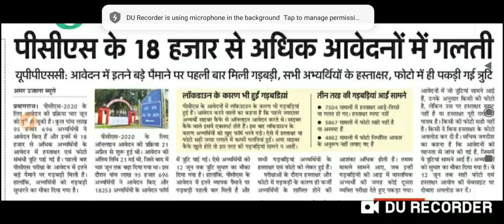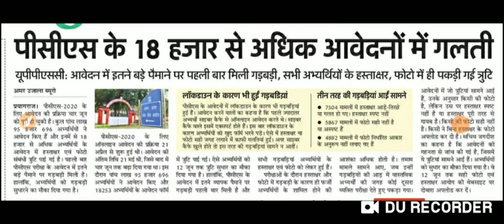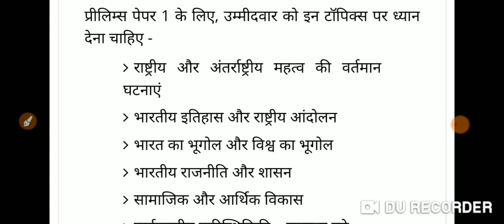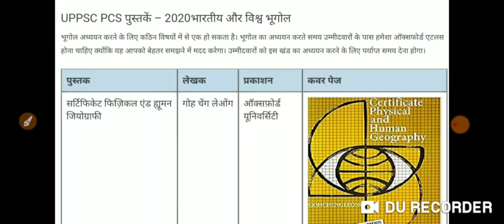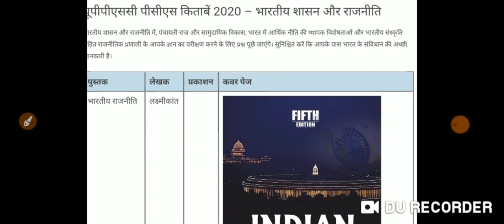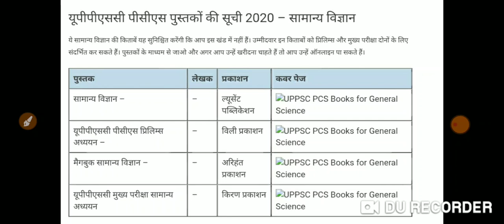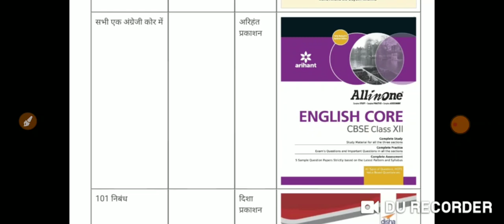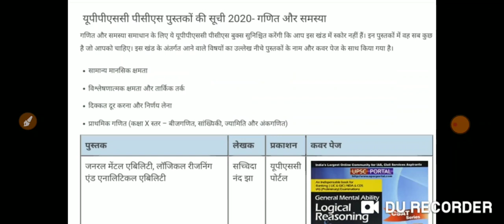UPPSC में आवेदन फटाफट सुधारें, UPPSC Pre आसानी से Quailify करने के लिए Book List देखना ना भूले